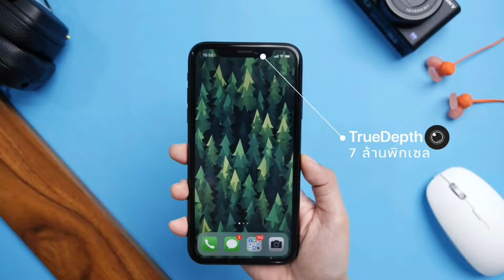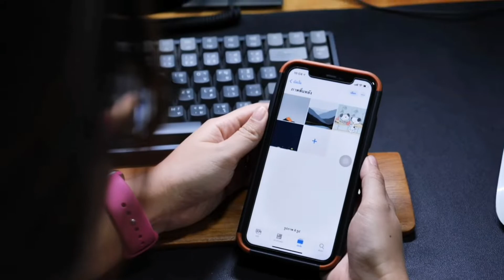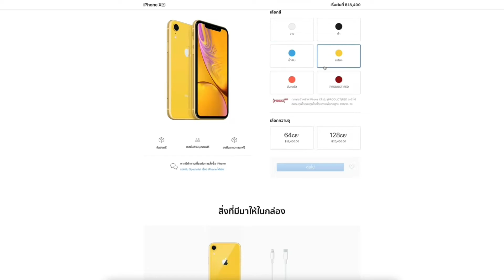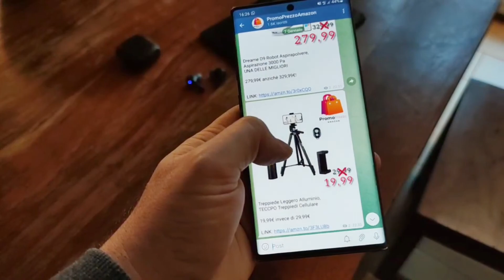IPHONE XR OPPURE IPHONE 11? nel 2022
Iphone 11 ricondizionati

Iphone x ricondizionati

Iphone xs ricondizionati

Iphone 8 ricondizionati

Iphone 13

Iphone SE 2020 ricondizionati

Iphone XR ricondizionati

Iphone 11 pro ricondizionati

Video originale pubblicato da: iMoD official

Video originale con Licenza Attribuzione di Creative Commons.